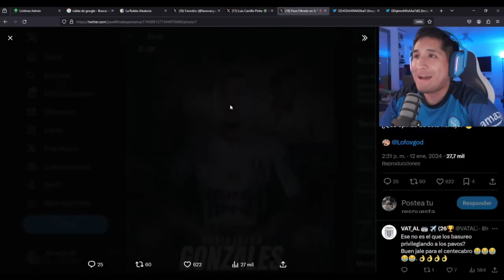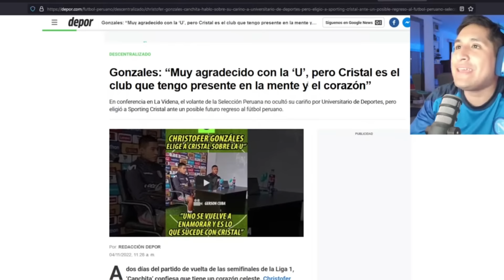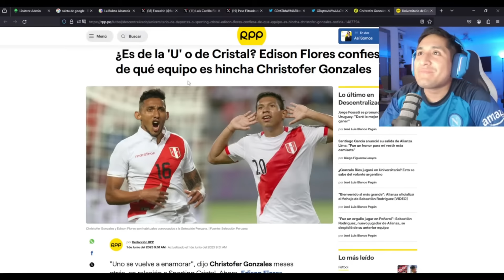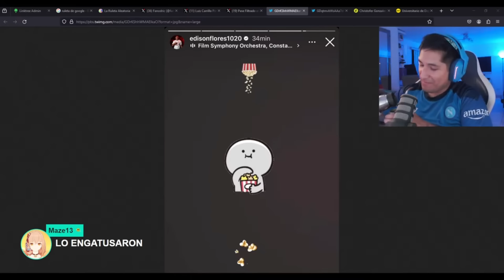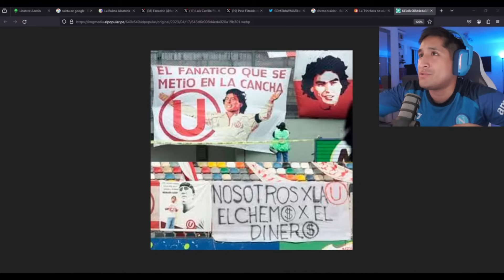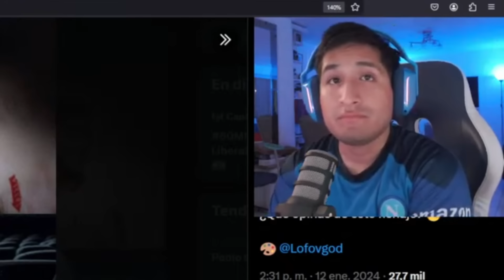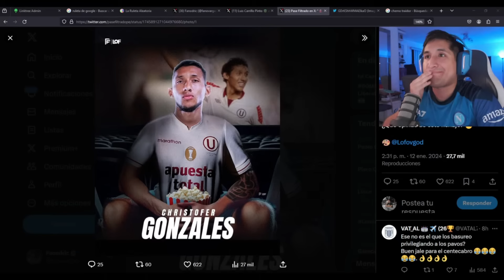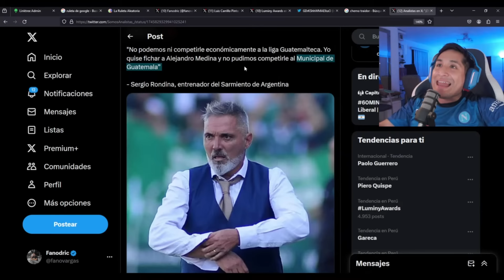FANODRIC HABLA DEL FICHAJE DE CANCHITA A LA U, LA POSIBLE SALIDA DE GRIMALDO DE CRISTAL...PURO HUMO?